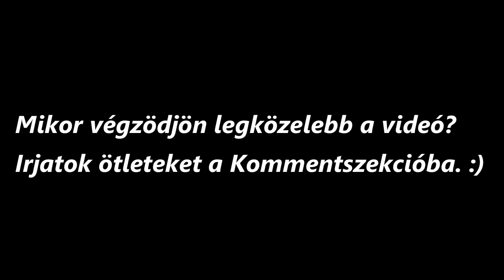AKKOR LESZ VÉGE A VIDEÓNAK HA KI MONDOM AZT HOGY SALÁTA2000!? | Akkor lesz vége a videónak ha ... #4